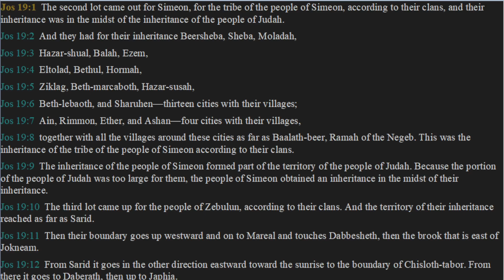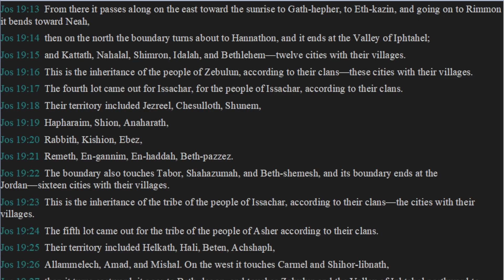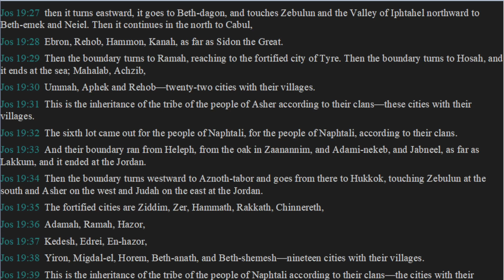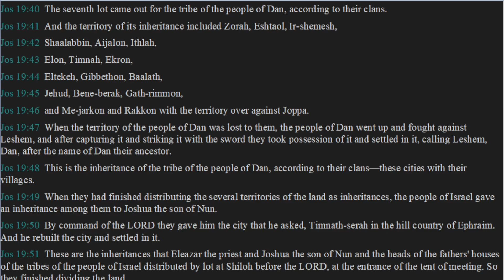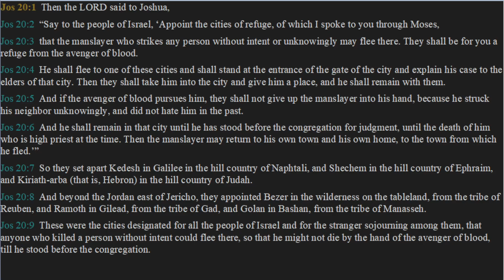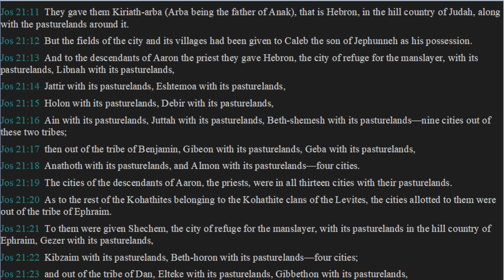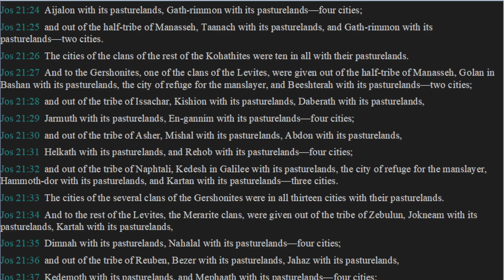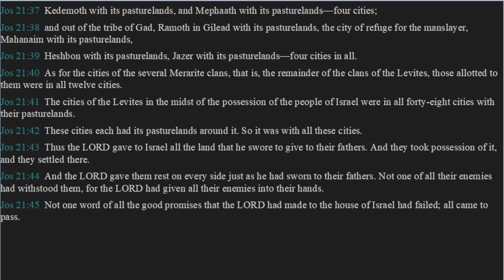Daily Bible Reading Day 351 - Joshua 19, 20, & 21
Today's daily bible reading comes from the book of Joshua chapters 19, 20, & 21.